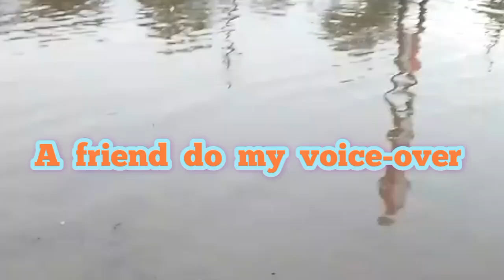flooding damage cause by Rafael Tropical storm